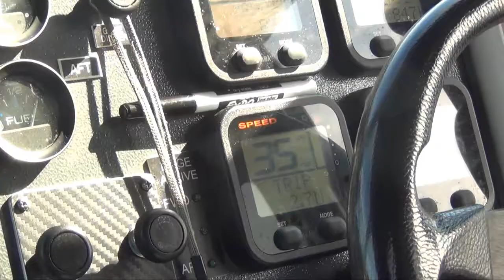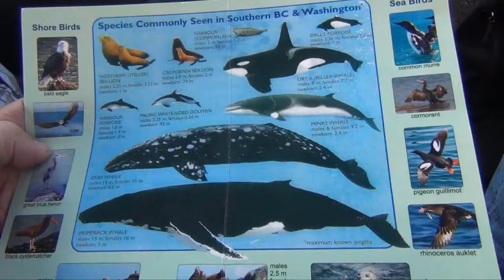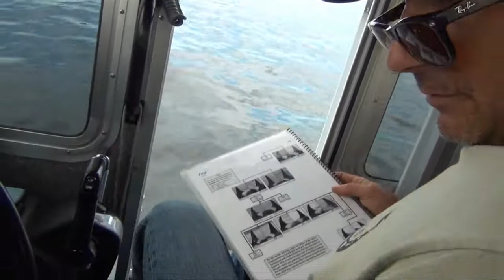Orca-trip Victoria, Canada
Orca trip vanuit Victoria Canada, oktober 2011